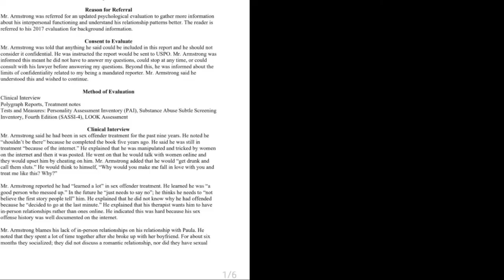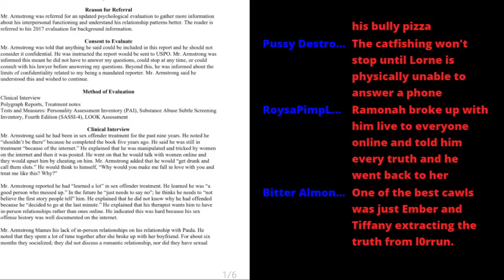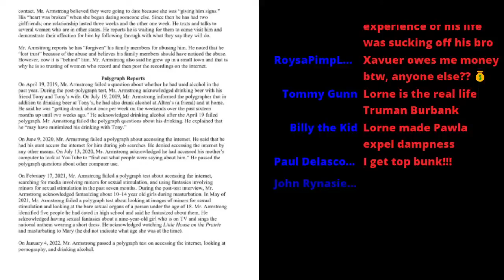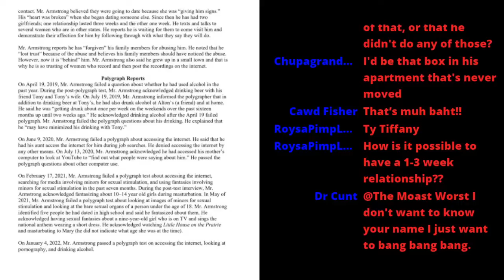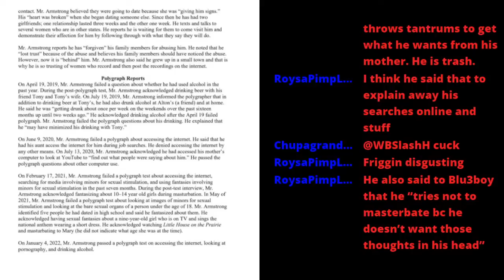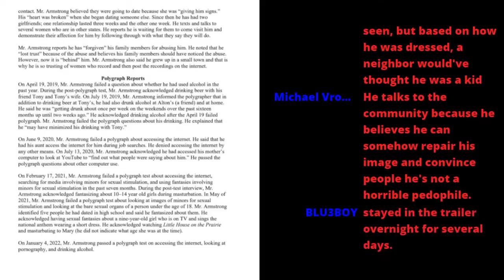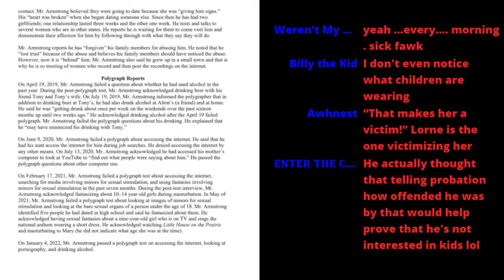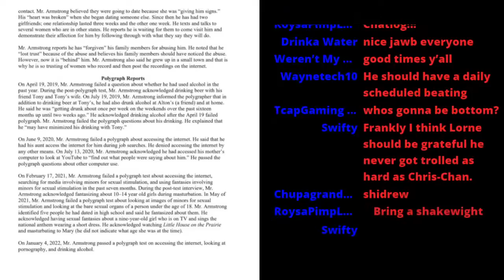Lorne's Psych Report (Part 2)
join me and my good old friends to discuss one of the most important recent holy discoveries